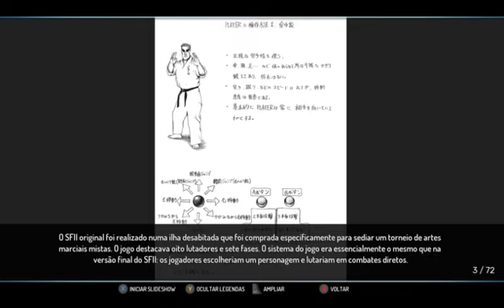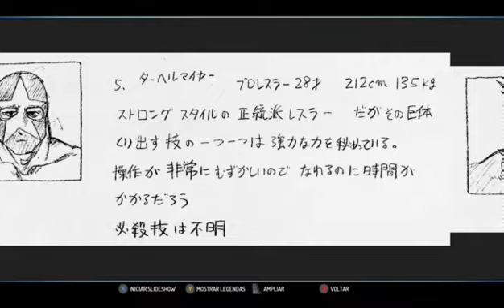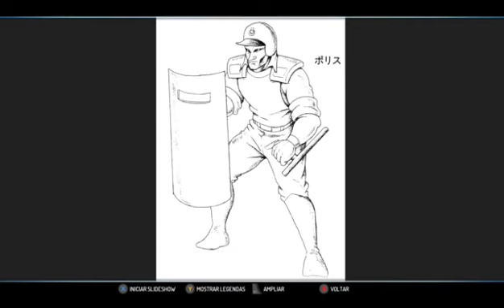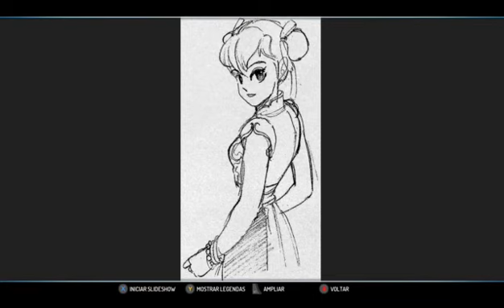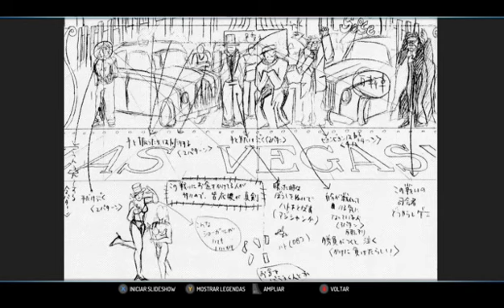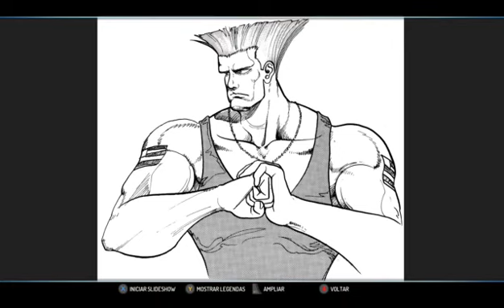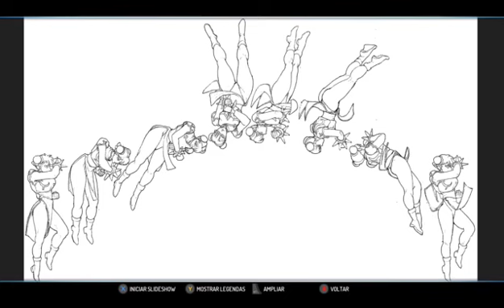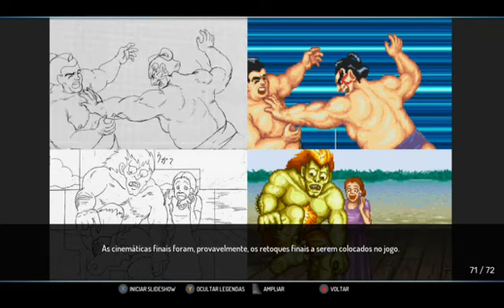Bastidores da criação de Street Fighter 2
Fala galera, mostrando um pouco dos bastidores da criação do consagrado Street Fighter 2. Imagens de documentos com esboço do que viria a ser a maior franquia dos jogos de luta.

►Xbox Gamertag -- Maxximoff